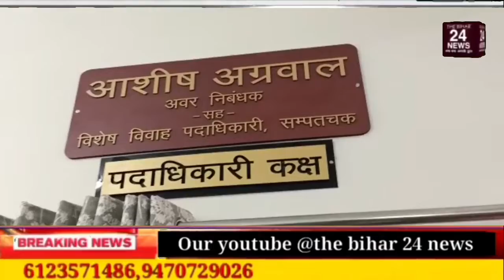सम्पतचक मे रजिस्ट्री ऑफिस का शुभारम्भ पटना के डीएम डॉ चंद्रशेखर सिंह द्वारा किया गया।